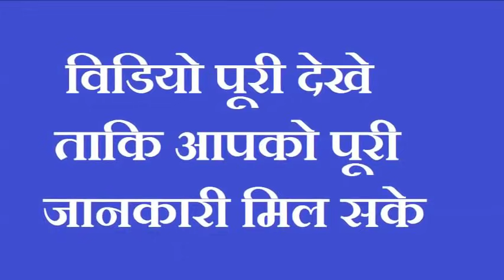धनतेरस पर जरुर लाये ये 5 रूपये की एक चीज इतना बरसेगा धन की सांगाल नही पाओगे गाड़ी बंगला सब कुछ होगा